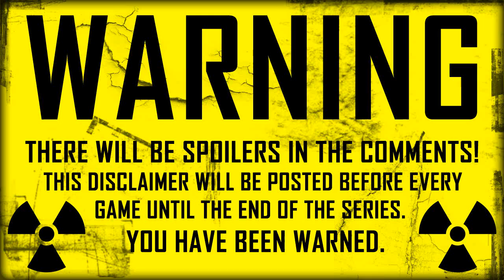MW2: Attempt 1 - UNCENSORED Road to the Nuke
"Attempt 1"

Rules to follow:
None